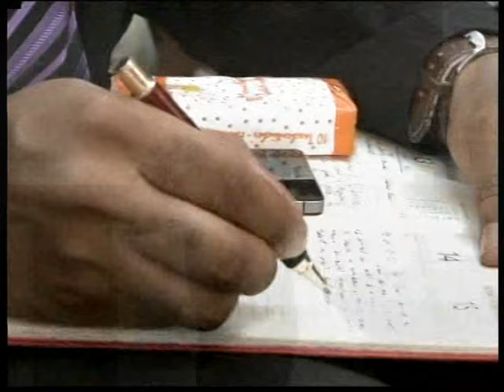4ème jour de Marathon de Prière pour préparer l'Année 2016 avec le Rév. Dayo Samuel (Partie 1)